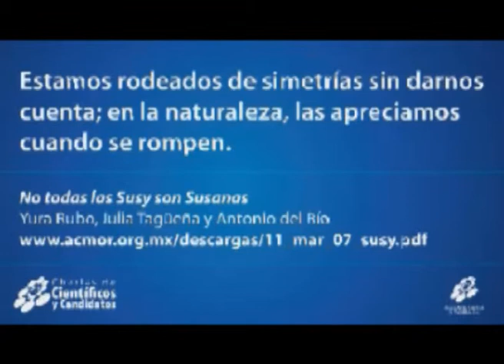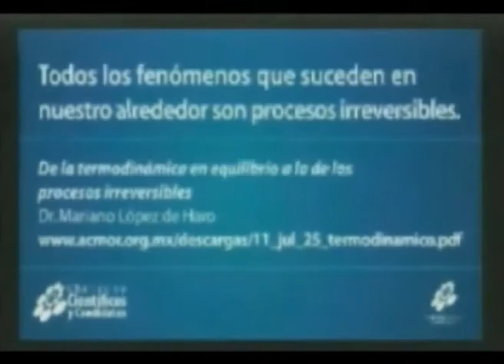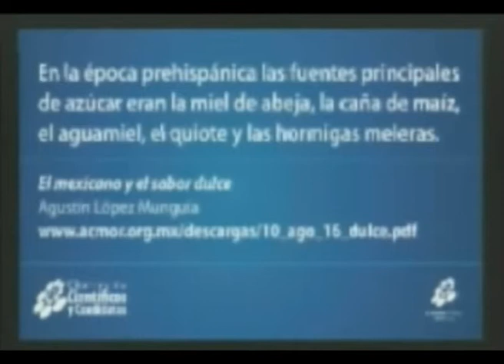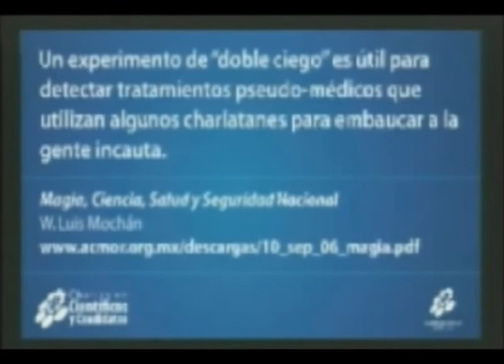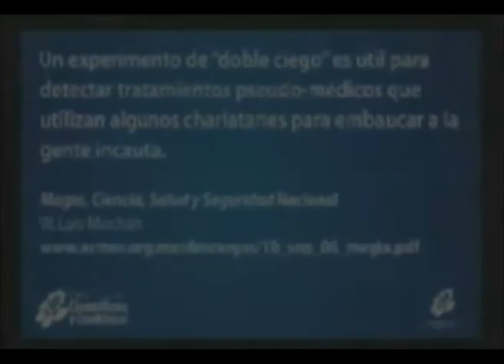CharlasCC - Jorge Morales Barud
Charlas Con Candidatos
Invitado: Jorge Morales Barud
6 de agosto del 2012